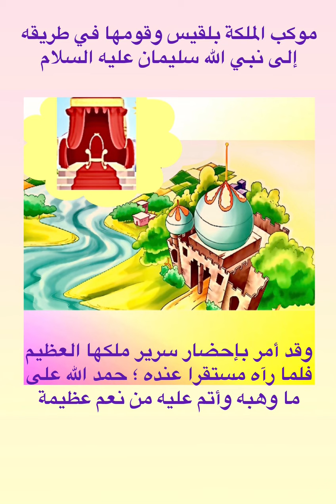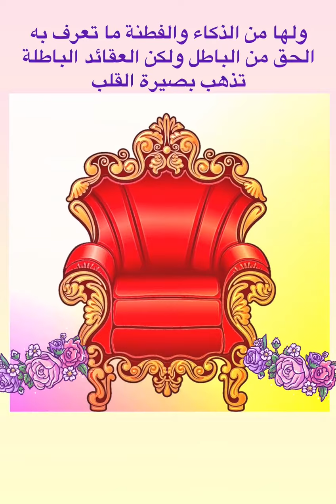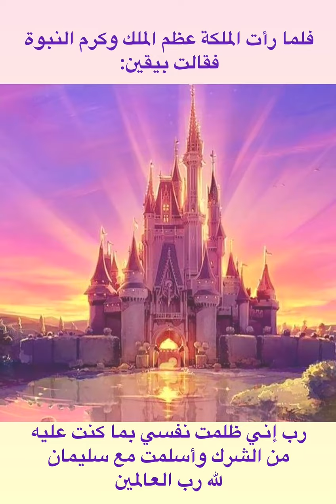قصة ذكاء وحكمه ملكه